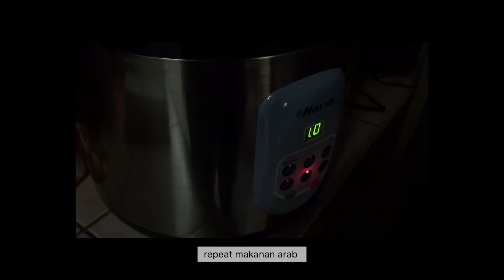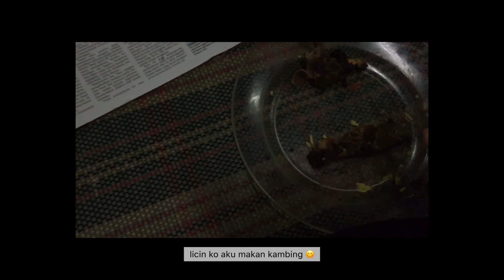Vlog #1 | Random Vlog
Saja suka suka mengedit 😂